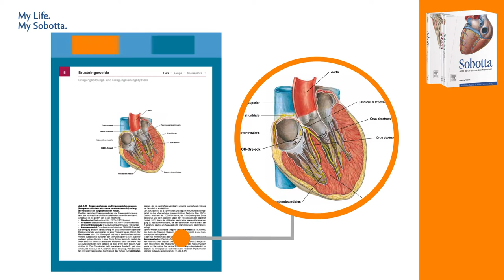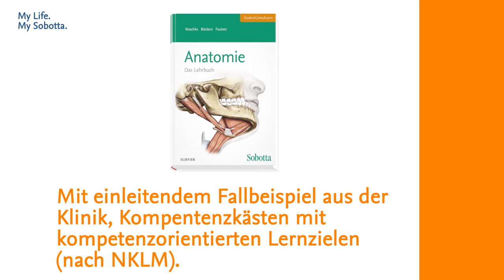Sobotta Produktfamilie: vom (Präp-)Atlas oder Lehrbuch hin zu den Lernkarten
Der Körper hat 206 Knochen, über 650 Muskeln und 400 Sehnen – kein Wunder also, dass Anatomie eines der gefürchtetsten Fächer ist!

Der Sobotta Atlas der Anatomie legt den Fokus auf das Verstehen von anatomischen Strukturen und dem klinischen Bezug. Alle Abbildungen werden durch die Herausgeber in der Bildbeschreibung erklärt und zeigen alle relevanten Details auf.

Im Präparieratlas sind alle für das Präparieren wichtigen Sobotta-Abbildungen zusammengestellt, überaus realisitätsnah, besonders detailliert wo nötig und zu speziellen Themen um echte Leichenfotos ergänzt.

Im Lehrbuch Anatomie ergänzen sich Lehrbuchtexte, ausgewählte Abbildungen aus dem Sobotta Atlas und eigens für das Lehrbuch erstellte Schemazeichnungen geschickt zu einem umfassenden Anatomie-Lernbuch. Dabei liegt der Fokus stets auf der Prüfungsrelevanz des Wissens.

Im Malbuch Anatomie führen einfache Schemazeichnungen zum Ausmalen und Texte zum Verstehen durch die Anatomie. Ein etwas anderes Buch Anatomie zu lernen.

Mit den Sobotta Lernkarten werden neben den Themen „Muskeln'', „Knochen, Bänder und Gelenke'' sowie „Organe und Leitungsbahnen'', nun auch die „Neuroanatomie" umfangreich behandelt. Das Lernkartenset bereitet so optimal auf Testate und Prüfungen vor.